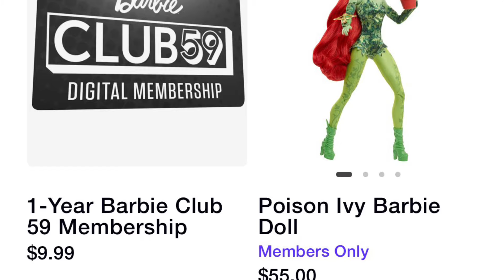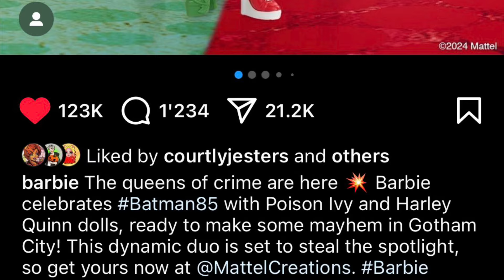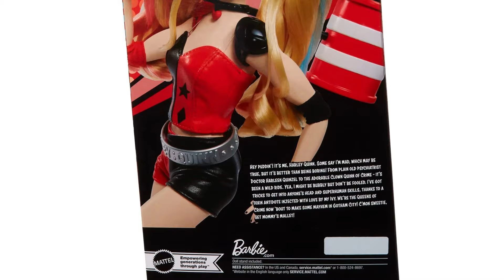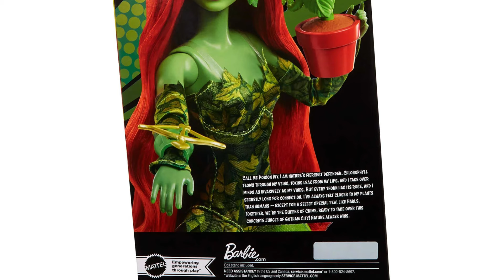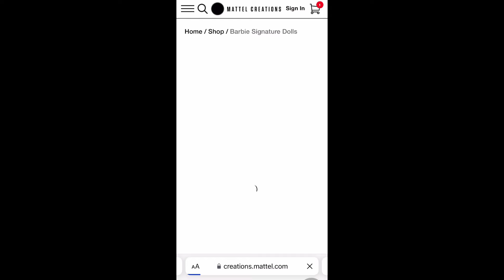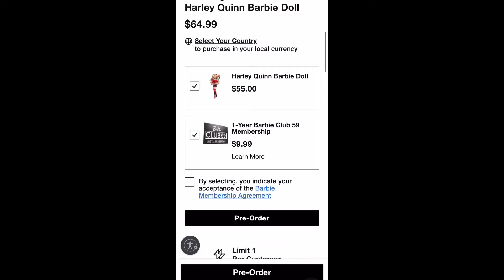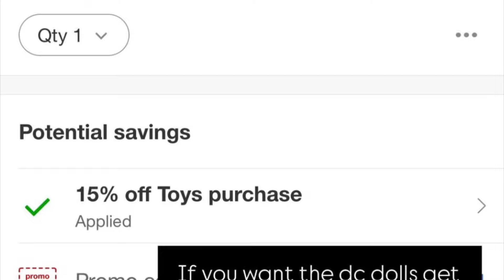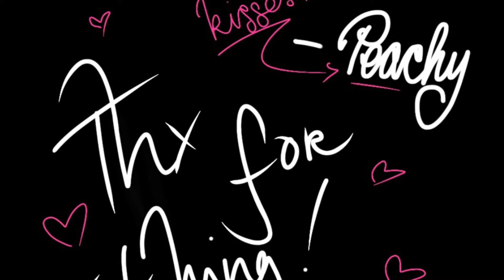NEW 2024 Barbie SIGNATURE Harley Quinn & Poison Ivy Dolls REVEALED!!🌿🃏🔥👀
In this video let’s get into some new Barbie tea!

! Footage used is not mine !

✨Amazon Wish List:

Stay peachy!